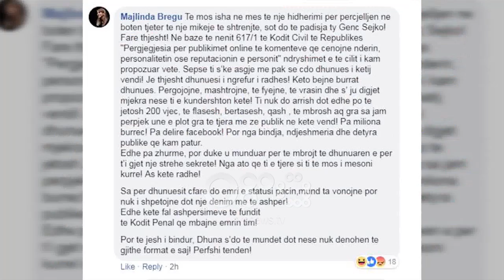Ora News - "Fenomeni" Genc Sejko, emigranti që trazon me ‘meme’ politikën shqiptare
Një emigrant që jeton në Londër, por që në Shqipëri me memet dhe krijimet tij thyen rrjetin dhe trazon të përditshmen e politikës. Ky është Genc Sejko, i cili  me foto montazhet e tij në rrjetet sociale kthyer  në  kritikun më  “In” kundër sistemit politik në vendin tonë.

Ky është fotomontazhi i parë, që u pasua me mijra të tjerë që do kthenin Sejkon  në fenomen të rrjeteve sociale.

Të majtë dhe të djathtë, politikan dhe gazetarë njerëz publik, janë pre e kritikës së fortë dhe ironisë së tij në rrjetet sociale.

Nuk kanë munguar edhe kërcënimet për kallëzim penal ndaj tij.

I pagëzuar si njeriu i memeve, Genc Sejko, ndërmori një ndër nismat më të veçanta në 28 vite demokraci “në Shqipëri jo vetëm për të festuar por dhe për të protestuar”